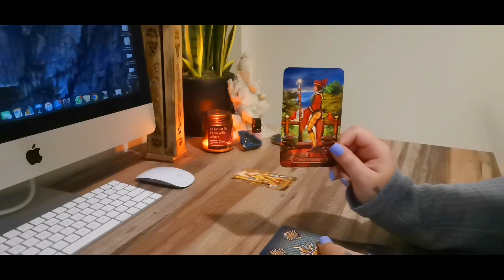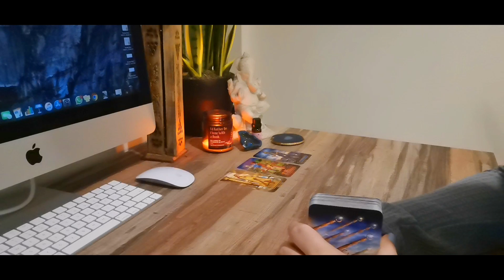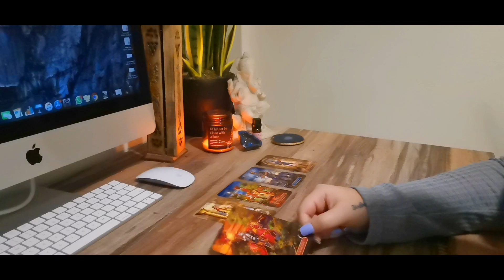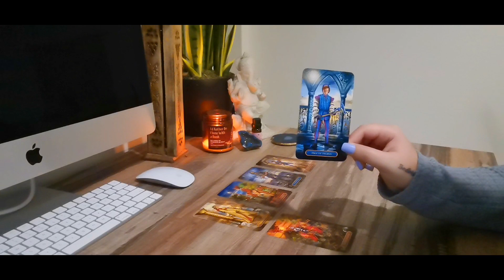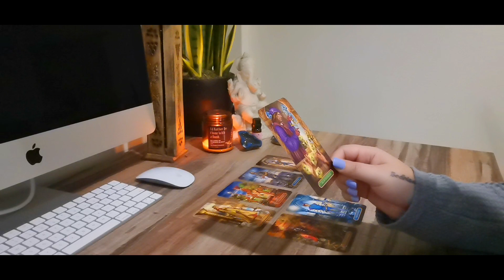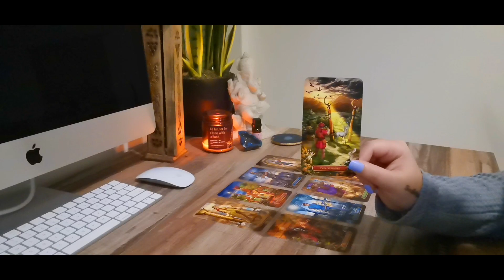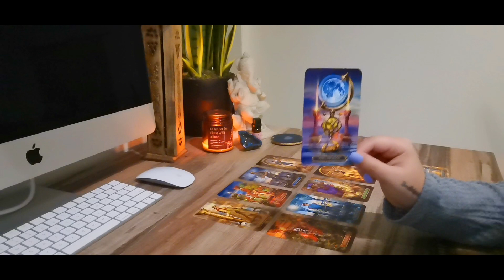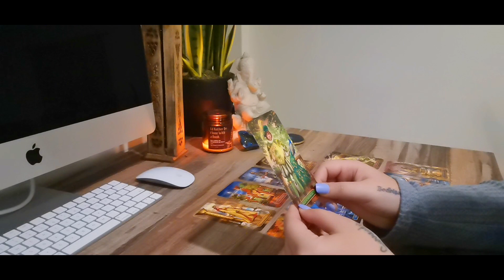PISCES DEALING WITH... [ALL SIGNS]